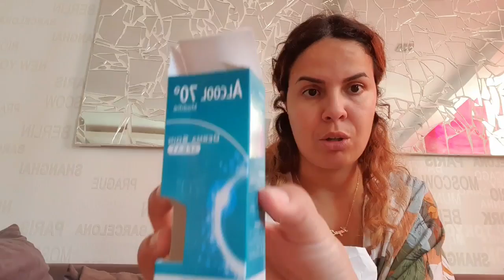يومين في الحجر الصحي انا وراجلي النهار كلو في الدار من الصباح لعشية الوقاية خير من العلاج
رابط قناة زوجي وابني دعموه بالإشتراك ديالكم  la chaîne de mon mari aidez le en s'abonnant chez lui et liker ses vidéos on vous aimes👇🏼👇🏼👇🏼👇🏼

تابعوا اياد  على الانستكرام 👇🏼👇🏼

قناة صديقتي rabab vlogs👇🏼👇🏼👇🏼